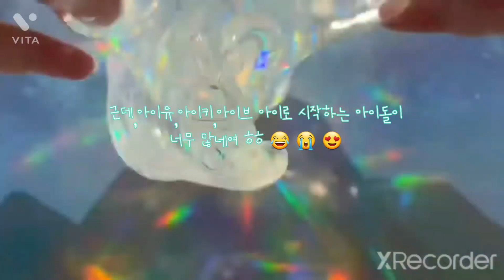아이브 좋아하시는 분(나!)ㅎㅎ